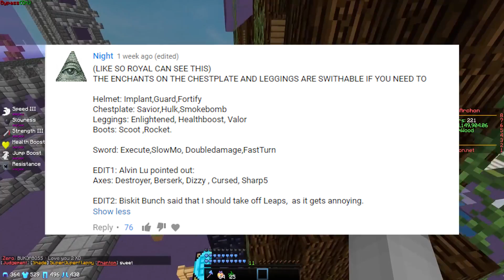GOD SET KILL AT RAID! | Minecraft Factions | Archon | #6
Texture Pack:Private Recording Pack
Hit "LIKE" for more MINECRAFT FACTIONS! :D
THE SQUAD!

FOLLOW MY OTHER SOCIAL MEDIA!